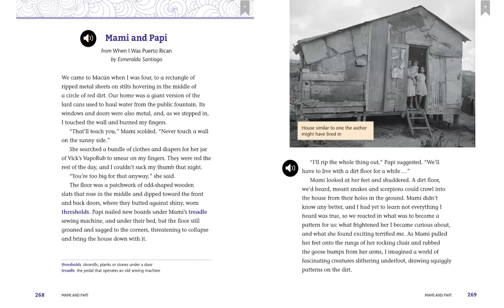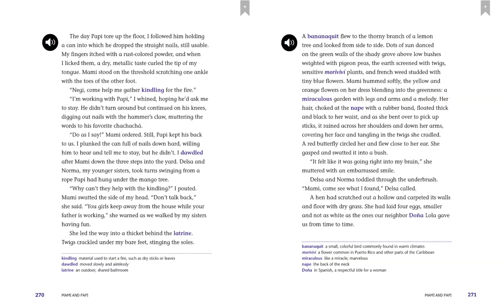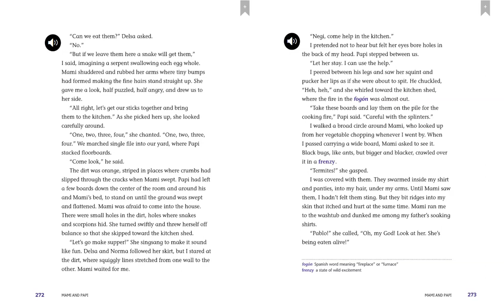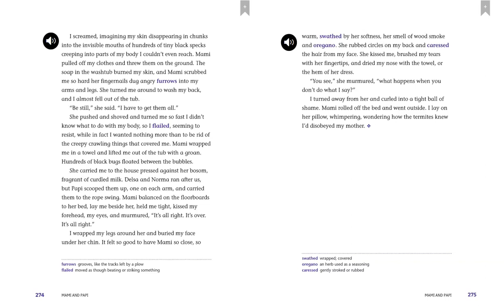Lessons 1.13 and 1.14: Mami and Papi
Semester 2 Unit 1 Lessons 1.13 and 1.14 "Mami and Papi"